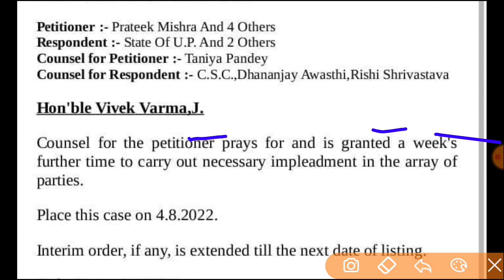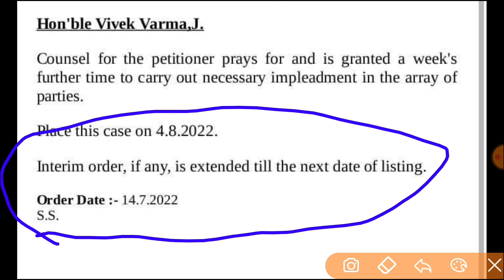TGT PGT 2022 EXAM बड़ी खुशखबरी, TGT PGT EXAM | UP प्राथमिक शिक्षक भर्ती से B.Ed बाहर कोर्ट ऑर्डर जारी